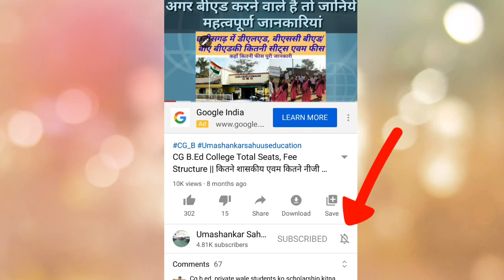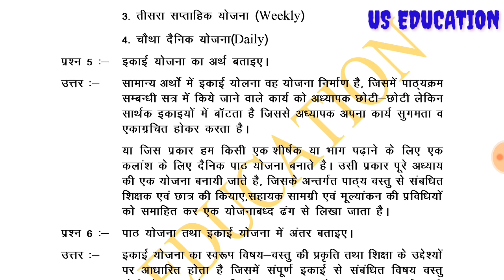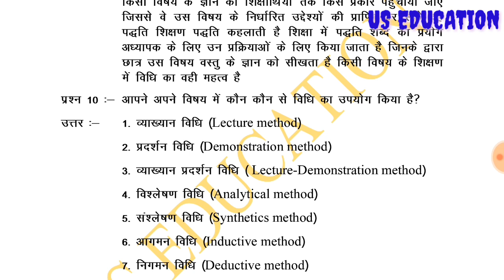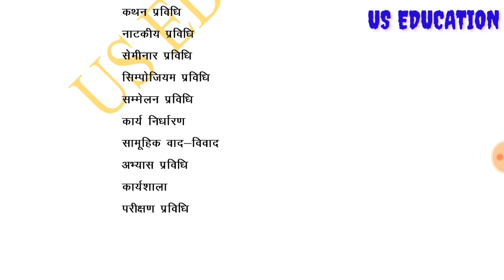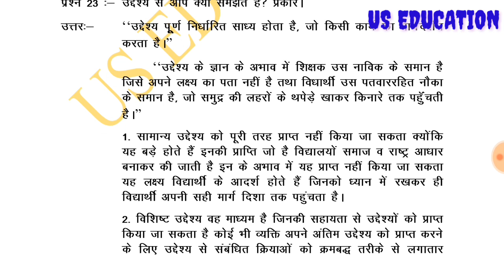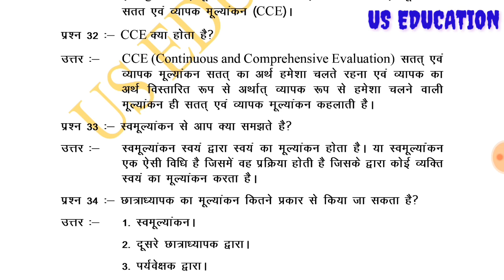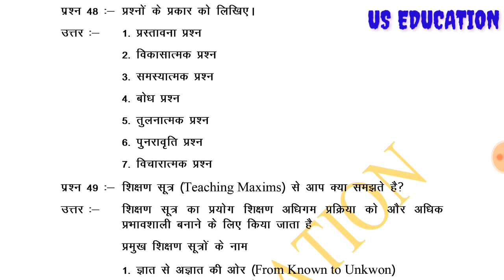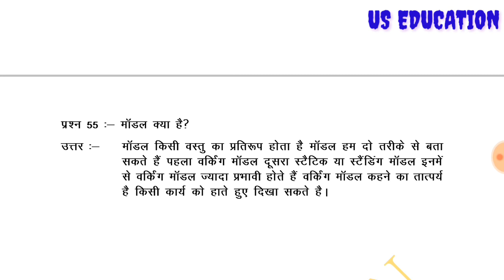B.Ed Viva Question with Answer and Explanation || B.Ed Teaching Practical || B.ED/ BTC/D.ED | Part 1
Viva Voce Questions Part 1

B.Ed Lessons Plan || Nai Talim Lesson Plan format || Maths Lesson Plan || नई तालिम पाठ योजना